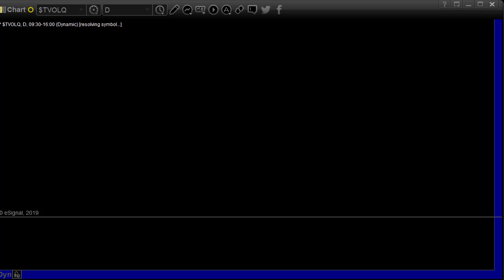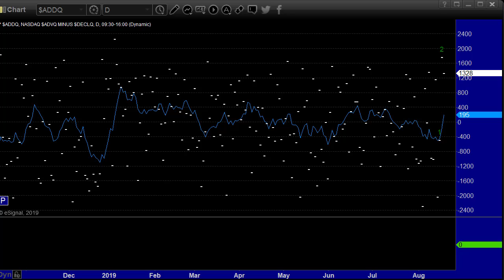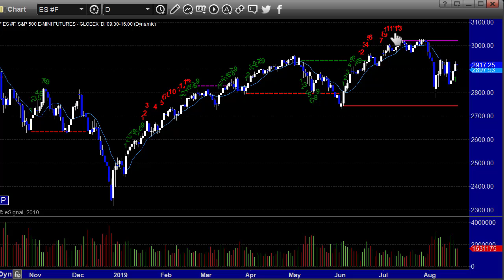Stock and Futures Trading Preview for 8-20-19